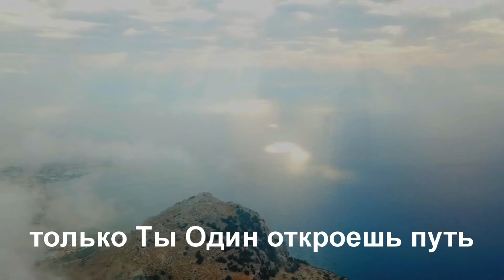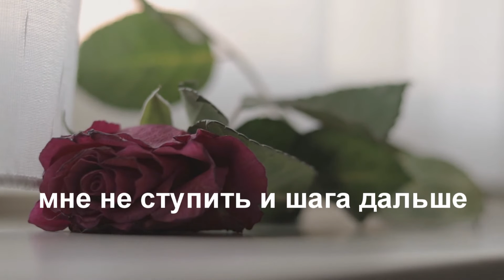Лишь с Тобой (караоке-версия)